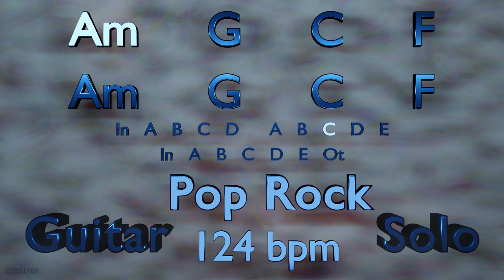Guitar Solo in A Minor - Am G C F - Pop Rock - 124 bpm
Guitar solo over a backing track in A minor key.
Chord Progression: Am G C F
Time Signature: 4/4
Genre: Pop Rock
BPM: 124
Length: 4:26

- GS231103 -